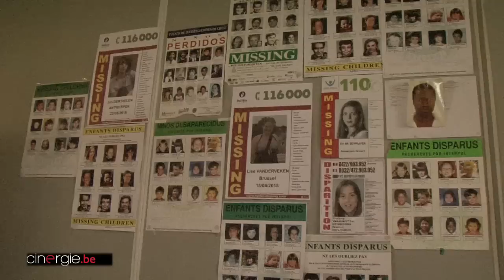Sur le tournage de "Vermist" - Mathieu Mortelmans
Cinergie s'est rendu sur le tournage de la 7e saison de la série flamande "Vermist", en partie réalisée par Mathieu Mortelmans.